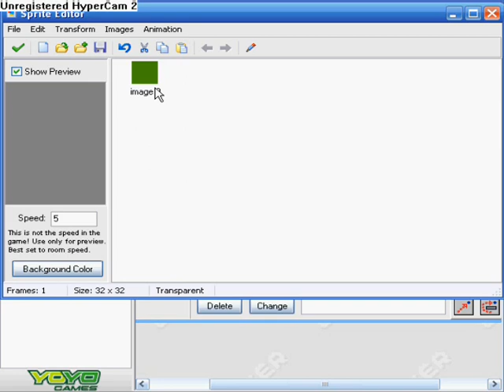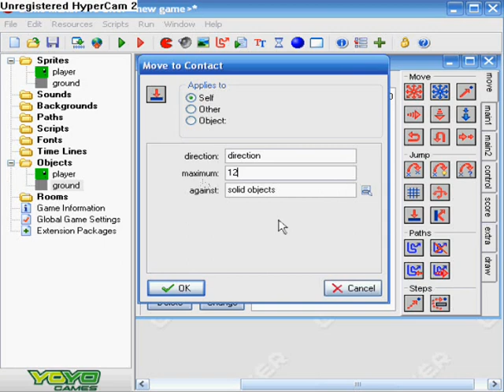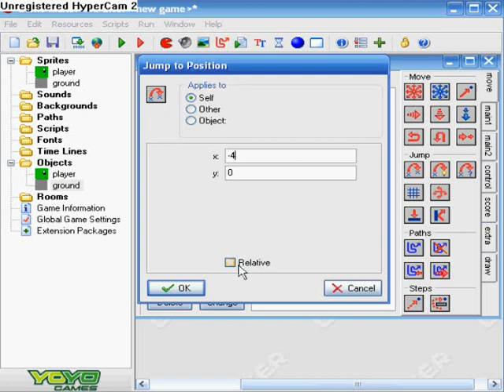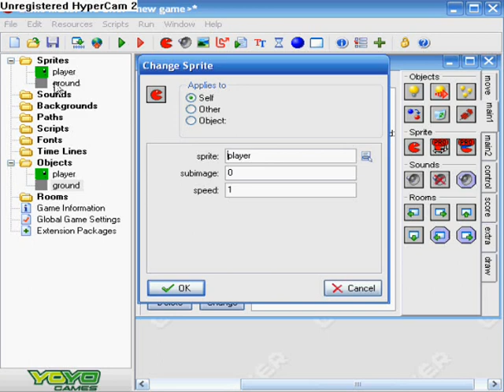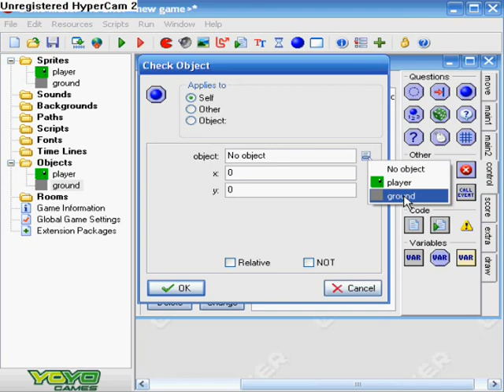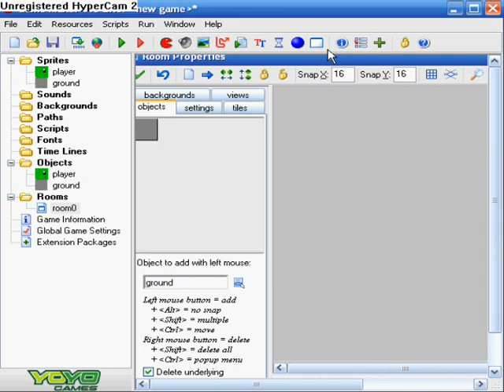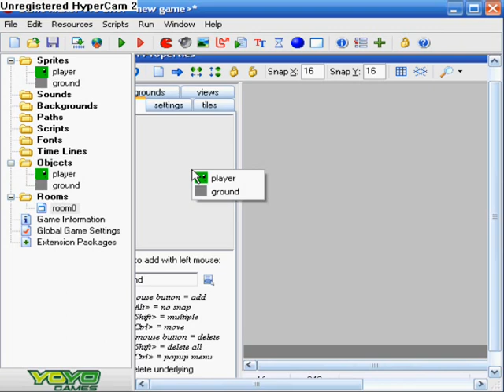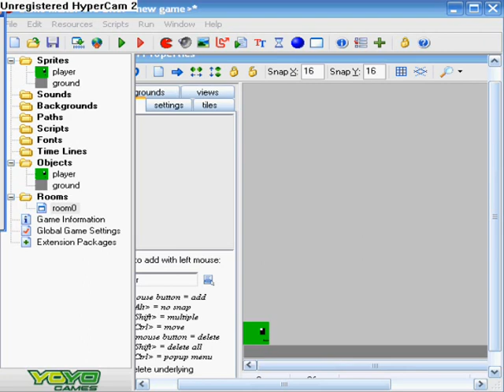game maker platform tutorial part 2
(This tutorial is strictly for beginners) This tutorial will be done in Game Maker lite, but this works in pro.  Here are the times of when things will be
 0-2:30 ground
2:30-5:00 moving Left/Right
5:00-6:00 jumping
6:00-7:30 making the room
7:30-8:47 playing the game